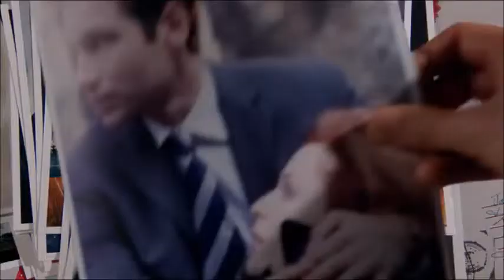The X Files:- Peut être toi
Vidéo créer sur la série The X Files, sur une chanson de Mylène Farmer.